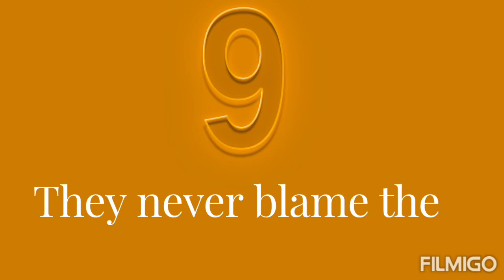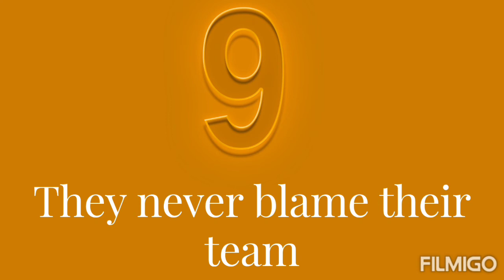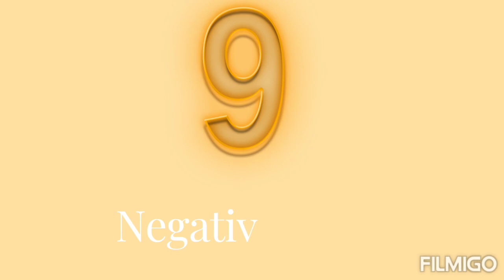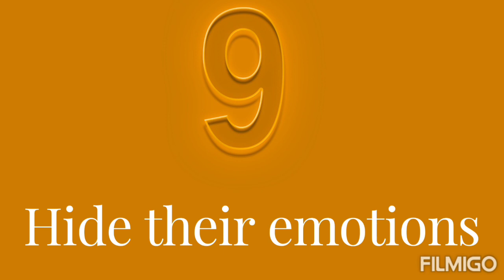All about life path no. 9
plz 🙏,
universe 🌌 bless you😇